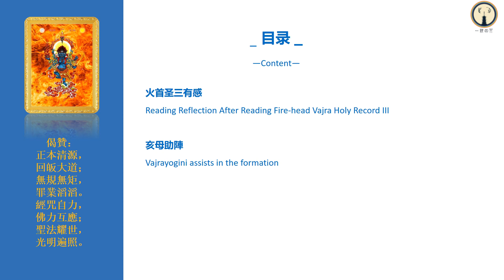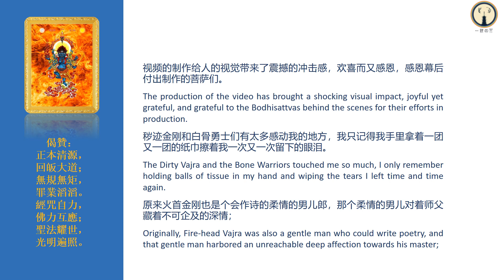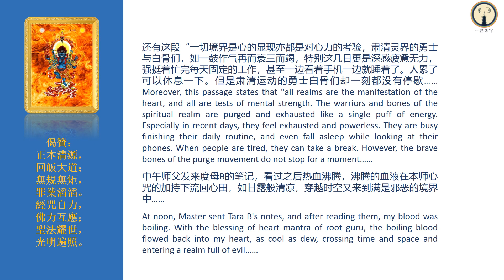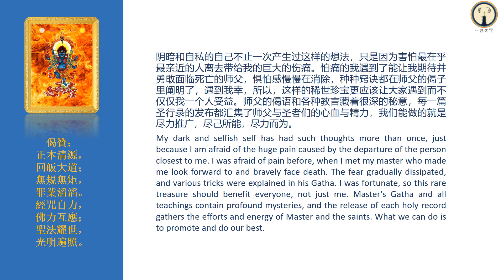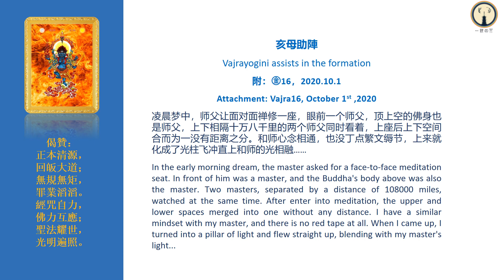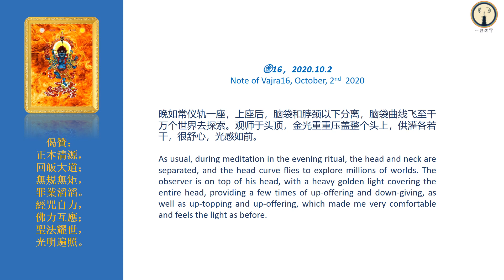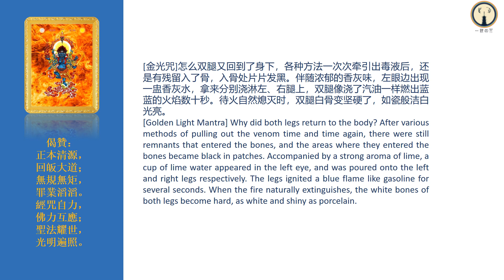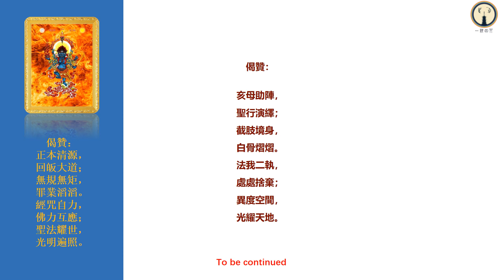宁舍一切，勿舍圣法 ，入境咐嘱之教言，火首圣三有感 ，亥母助阵 ——白骨圣行录.秽迹金刚【六】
秽迹金刚是辟除一切秽气垢染之本尊。

若为衰败坏劣、死者疾病、破誓言者等种种秽气所染污，则会使行者资财耗损、疾病缠身、运势低迷、修行难以获得成就，因此需要以具力的除秽本尊净除，秽迹金刚即是极其殊胜威猛的除秽本尊，能清净为秽气所染之行者，且能辟除秽气，诸垢不染。

又名金字塔笔记——㊎21，㊎17

派派教自立，

各各均自夸；

穢跡撼動世，

正法必光大。

火首汝勞苦，

聖行萬古話；

聚會呵斥責，

空王傳教化！

目录

三、入境咐嘱；宁舍一切，勿舍圣法

1、宁舍一切，勿舍圣法

2、入境咐嘱之教言

3、四殊胜，怎么还有脸来辨论？

4、火首圣三有感

5、亥母助阵

一、宁舍一切，勿舍圣法

㊎21笔记

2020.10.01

顶礼师父及诸圣贤！！！

昨天没有笔记，也不知该说些什么，这两天明显感觉脑子里空了，经咒禅境都没有了，只有一副劳累的躯壳，灵魂不知去了哪里。想着梦幻光明，可连梦也没有了。

每当我有这样的感觉，越是觉得师父那边更加的心力交瘁，师父太辛苦了，还常责怪自己肉身的拖累……人可以无我到什么程度？

禅师经常说他在定中把自己化为山川河流、大道桥梁而默默无闻无形，我当时觉得不可思议，现在才知道这个深度难测。

——光明先生善咐嘱第四篇

弟子不忍师父再为弟子劳心伤神，借此中秋与国庆双节，请月亮捎去我们的祝福，愿我上师一切吉祥、如意、安康！！！

师言：成佛捷径唯有上师瑜伽第一矣！悟道秘诀乃是心与师合、心与法合也。我如天空，尔等想与师融，应当发心也是天空一部分，不可作浮云飘移不定，不可当小鸟叽喳几声，不可似清风时有时无……。

 ——2018/3/21评论C

感恩上师入梦。今天多睡了一个多小时，醒来前回想起几个片段：

梦里大厅已经散会，我站在师父身后旁边，在师父的对面我看到一个军帽放在桌子上，帽子上的国徽特别清晰，我对着这顶帽子庄重地行了个军礼。帽子旁边突然出现一个军人，也对我回了个礼。

大厅像一个很干净的教室，旁边挨着的是一个破旧不堪的公共厕所，我听见教室里无名大师兄给很多新师兄讲师父在国外的种种不易，而我的任务就是要修好这个很大的公共厕所。

受无名大师兄的影响，亲人们都开始学习佛法了，连基督教的姑姑也开始接受佛法了。我跟他们讲：“现在的主流佛法并不是当年释迦佛所宣讲的本意，因为历史的原因真正的佛法很多已经失传了，不然也就不叫末法末劫了。”叔叔对我的话嗤之以鼻，我看他打了个哈欠，瞬间变成了一个驴头，龇着牙，挺搞笑的。

梦里自己吉祥卧，然后身边出现四个黑人妇女在我面前跳舞，没觉得舞蹈很美，但是皮肤是真黑呀。之后又出现八个黑男人把我抛向空中，挂在了很高很高的树梢上。下落后我来到一片山地，溪水潺潺，风景宜人，还有很多野生动物，我边跑边欣赏这些动物，跑着跑着突然飞了起来，心开意解，这不就是未来的圣法小镇大道场吗？

师言：雖然境界證聖，還有世俗的塵囂考驗，這就是即身成佛和應世佛的差別。國人沒好好珍惜中醫國粹，卻汲汲于西醫科研本身就急功近利、捨本逐末！

最偉大的教育就是聖法的傳播，

最永恆的事業就是菩提心事業。

古老傳统的中華文化，尤其是［黃帝內經］系列是上古文明的遺留，可惜國人不知珍惜，好逸惡勞，崇洋媚外，德行甚低！
——白骨圣行录【六】

弟子惭愧这两天没有好好修法，持咒量也很少。世俗尘嚣的考验加上境界中见了太多的伤感，让本来不善言辞的我更加沉默。

境界中有道友欲与我辩论，我知道有人是为了让我在众人面前出丑，最终我只说了句：“我是个普通的凡夫，未生得一副伶牙利齿，也没有辩才无碍的智慧，只是靠着上师的加持才有一点进步而已，所以在教理上我辩不过你。”我看到有人露出了得意的微笑，我的心平静如水……

今日是难得的双节日，本想交给师父一篇震撼一点的笔记作为礼物，让师父高兴一下。奈何莫名伤感之心始终萦绕，弟子定会调整好自己。

师父在心里告诉自己：“不能让正义委屈求全，更不能让邪恶耀武扬威！努力！”
感恩师父的加持与陪伴，您辛苦了！

师言：辛苦了，好好休息

師言：

我身事小，

聖行事大；

寧捨一切，

勿捨聖法。

古佛教化，

三界遵循；

返本還原，

聖法聖行。

外道邪說，

斜見各宗；

人迷盲從，

必有禍同。

往昔劫難，

地殼更新，

山崩海嘯，

人道肅清。

慈悲勸導不信，只有各種災難以應之，最終一切眾生歸于極樂。

二、入境咐囑之教言

师言：

入境時久，人多疲憊，時空穿梭勞倦辛苦。倘若久受境界影響，會有厭世、超脫只求自利之心！學人不知，竊以為證入聖境傳說都會壯觀激昂，譬如勇士初上戰場滿懷豪情，再而三，三而竭，必有失落、怖畏之時。

倘若初始心態不正，為名為利為私而入聖境者，終究會有叛逆毀教之行。種種類類，皆始發心。心若不正，時久漸邪；心若迷茫，漸至退失；心若利他，愈戰愈勇；壯士斷臂，捨身取義，頂天立地，是謂大丈夫矣。……。

三、四殊勝，怎麼還有臉來辨論？

师言：

一經四咒，

自成體系；

基牆頂堂，

成就輝煌。

不論是在境界中，還是在現實中，任何宗派無有此四殊勝：直指心性殊勝、實修竅訣殊勝、自成一體殊勝、自證本尊殊勝。所有的那些執于教證理證之人你們不心生慚愧嗎？！怎麼還有臉來辨論？！

金17：顶礼叩拜恩师！顶礼圣尊！圣尊早安吉祥。

金21：顶礼师父！感恩师父指点和鼓励。

圣尊：顶礼感恩师父日日为众解疑释惑，破迷开悟，言简意赅几段开示非常激励感動鼓舞人心！向师父的顶天立地之大胸怀学习！

四、火首圣三有感

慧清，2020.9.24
附：

秽迹金刚火首圣行录三发布的日子，早上带着期待的心情，如痴如醉地读完了这篇神异经典。打开文章，脸部一直麻紧，太阳穴内压感持续着，我想师父和一经四咒的加持力真大啊，光这么打开这篇文章就能感受到加持，好殊胜好庄严肃穆的感觉油然而生。视频的制作给人的视觉带来了震撼的冲击感，欢喜而又感恩，感恩幕后付出制作的菩萨们。

秽迹金刚和白骨勇士们有太多感动我的地方，我只记得我手里拿着一团又一团的纸巾擦着我一次又一次留下的眼泪。

原来火首金刚也是个会作诗的柔情的男儿郎，那个柔情的男儿对着师父藏着不可企及的深情；

当秽迹金刚严惩以师名义招摇撞骗的恶鬼时，我又看到了他的果敢与勇猛，他的身上有着师父的影子；

读到这段文章：说着说着强壮的米沙流下了眼泪：“我们等这一刻太久太久了……”时，我又难过地哭了，肃清运动，人道兴旺，灵界的守护者们都在等待着，他们风雨无阻，勇敢无畏，等待着可以引领他们大干一场的领袖出现，他们终于等到了，而将来还会有一批批的勇者去助力他们，我知道最终受益的更多的是我们这些人道的受苦众生；

还有这段“一切境界是心的显现亦都是对心力的考验，肃清灵界的勇士与白骨们，如一鼓作气再而衰三而竭，特别这几日更是深感疲惫无力，强挺着忙完每天固定的工作，甚至一边看着手机一边就睡着了。人累了可以休息一下。但是肃清运动的勇士白骨们却一刻都没有停歇……

中午师父发来度母B的笔记，看过之后热血沸腾，沸腾的血液在本师心咒的加持下流回心田，如甘露般清凉，穿越时空又来到满是邪恶的境界中……

绿度母的出现为疲惫的将士们带来力量和希望，代表生机的绿色为死气沉沉的战场重新点燃了智慧的火焰。感恩绿度母的加持，为我与白骨勇士们增添了士气。”白骨勇士肃清战斗一直没有停歇，我的心刺痛着，绿度母助阵加持战斗的白骨勇士们，孔雀和火凤凰与白骨战士配合的所向披靡时我又精神振奋，忍不住地心颤，他们为我们拼搏着，我只能默默流泪，因为付出的人总是让人心疼的，而我却只能享受着岁月的静好……

关于师父的开示“生从何处来，死归何处去”我又明白了一些，又有些期待死亡了，期待死亡时见到师父说的那种大光明，一直埋在心底的挥不去的阴影是面对死亡、害怕某人死亡离去，有时又会心生恶念认为这个人死了，我的痛苦会不会就会早点痊愈，总以为让自己不痛苦的方法是不是就是让痛苦早点来临早点面对，这样我就不会被这样的事一直困扰着走不出。

阴暗和自私的自己不止一次产生过这样的想法，只是因为害怕最在乎最亲近的人离去带给我的巨大的伤痛。怕痛的我遇到了能让我期待并勇敢面临死亡的师父，惧怕感慢慢在消除，种种窍诀都在师父的偈子里阐明了，遇到我幸，所以，这样的稀世珍宝更应该让大家遇到而不仅仅我一个人受益。师父的偈语和各种教言藏着很深的秘意，每一篇圣行录的发布都汇集了师父与圣者们的心血与精力，我们能做的就是尽力推广，尽己所能，尽力而为。
有偈：

慧清空行，

勿急勿惶；

思久多慮，

積憂惆悵。

勇往直前，

無畏死傷；

肅清妖邪，

百業興旺。
五、亥母助陣

附：

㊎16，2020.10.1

凌晨梦中，师父让面对面禅修一座，眼前一个师父，顶上空的佛身也是师父，上下相隔十万八千里的两个师父同时看着，上座后上下空间合而为一没有距离之分。和师心念相通，也没丁点繁文缛节，上来就化成了光柱飞冲直上和师的光相融……然后师父把站在一旁看我禅修的B叫到身边，细致讲解我和她的区别和差距在哪里。醒来凌晨三点，再躺下时，忽然发现上空站着数位佛菩萨，明明门窗紧闭，一阵浓郁的桂花合着果香停留数分钟。

想起昨天从来没出现过的一个禅境，从脸颊到双脚底，全身布满发光的梵文字。昨晚睡时身体像转经轮，随着转动，身体上闪亮梵文一圈圈地浮洒向四面虚空。

补前两天和今天，读《地藏经》三遍。如常一座，类似片段忽略。有些困乏，上座后宝宝“嗖”变高变大变透明与我相融。观师座于头顶，虚空等大的金光覆贴整个头顶。随着牙齿的肿胀，半座都呈长长獠牙的白骨……感谢宝宝的鼓励。

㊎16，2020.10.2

晚如常仪轨一座，上座后，脑袋和脖颈以下分离，脑袋曲线飞至千万个世界去探索。观师于头顶，金光重重压盖整个头上，供灌各若干，很舒心，光感如前。

持印诵经，又是灰蒙蒙的，这次没看到白骨护法们，遍虚空都是天神天兵们拿着兵刃打斗的画面。某时，菩提剑立于胸前，“嗖”地飞上空中直入战区。菩提剑金光闪闪巨大无比，剑锋所及之处，邪灵妖魅瞬身分两段灰飞烟灭。诵着诵着经，不经意发现，邪灵们的怨气凝聚在一起，变成了绿色的液体。分别落在我左右腿上，刹时沁入肉里向上身蔓延，稍能压制但无法制止。右退蔓延较快，光耀放光投照后，手持双剑现身……毒素欲退欲进。不想让宝宝太累，一念截肢双腿，只剩光秃秃臀部以上的身体。

[金光咒]怎么双腿又回到了身下，各种方法一次次牵引出毒液后，还是有残留入了骨，入骨处片片发黑。伴随浓郁的香灰味，左眼边出现一盅香灰水，拿来分别浇淋左、右腿上，双腿像浇了汽油一样燃出蓝蓝的火焰数十秒。待火自然熄灭时，双腿白骨变坚硬了，如瓷般洁白光亮。

［本师咒］又伴随浓郁的香灰味，一盅香灰水贴在唇边，喝下后，全身的白骨和腿骨一样如瓷坚硬。最后是一大盅香灰水从头上浇下，浇洒后变成了金身，散发出星星闪闪金色光芒。

［哈咒］双眼珠火箭般飞向四方巡游……收回眼内时，俩眼珠和八星八剑红宝石般熠熠生辉。

［啪咒］沐浴在金光烟花雨中。

［密咒］皮肉消融白骨显，唯独脸上的皮肤无恙，又伴随浓郁的香灰味，一盅干干的香灰，哗地扑一脸，皮肉消失后的脸骨上挂满了香灰。这？白骨露出有点尴尬的表情。〗

偈贊：

亥母助陣，

聖行演繹；

截肢境身，

白骨熠熠。

法我二執，

處處捨棄；

異度空間，

光耀天地。

未完待续